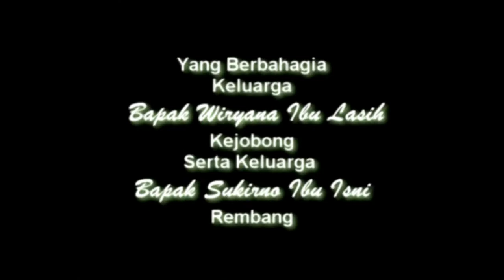Video Walimah Supriyono dan Antinah adat Jawa